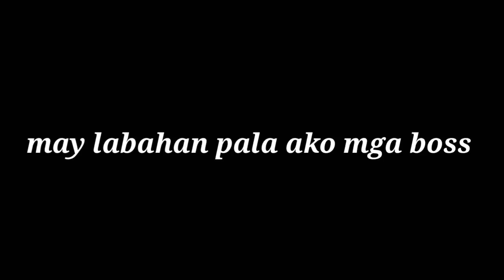Buhay construction day 3 sa bulacan